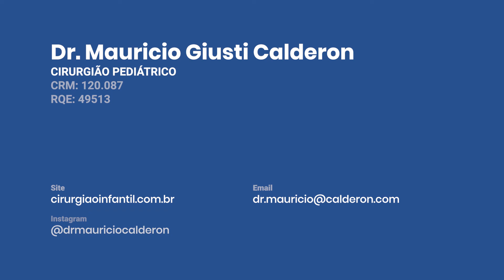Cirurgia Infantil Channel | Lábio Leporino e Fenda Palatina, o que são essas coisas?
Olá, papais e mamães.
Nesse novo vídeo vou falar sobre o Lábio Leporino e a Fenda Palatina, e explicar essas que são as principais má formações congênitas que acometem a região orofacial.
Aproveito também e peço que já deixe o seu like, aproveite para se inscrever no canal, se ainda não for inscrito, e ative o sininho para a notificação dos novos vídeos!
Caso tenha alguma dúvida, deixe aqui abaixo nos comentários, ou me mande mensagem por direct.
Dr. Mauricio Giusti Calderon | CRM 120.087 | RQE 49513